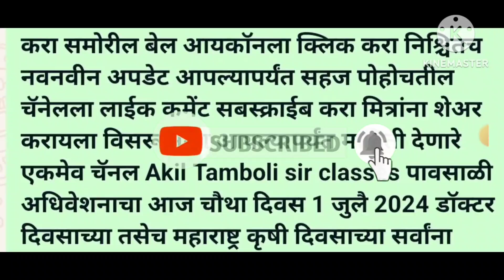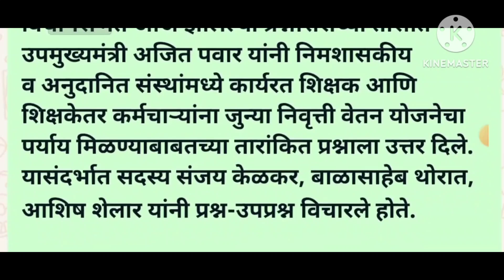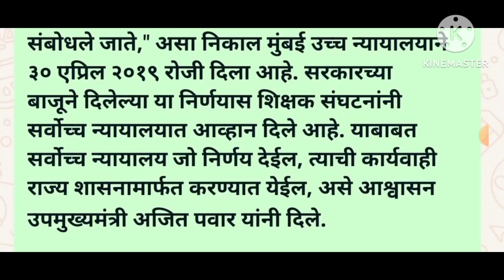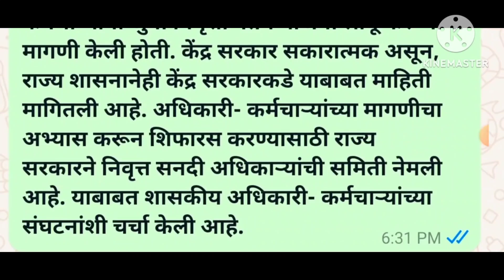आज पावसाळी अधिवेशनात जुनी पेन्शन संदर्भात मा. अजित पवार यांनी दिली महत्त्वाची माहिती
पावसाळी अधिवेशनात जुन्या पेन्शन संदर्भात माननीय अजित पवार यांनी दिली महत्त्वाची माहिती

Empolyee-good-news